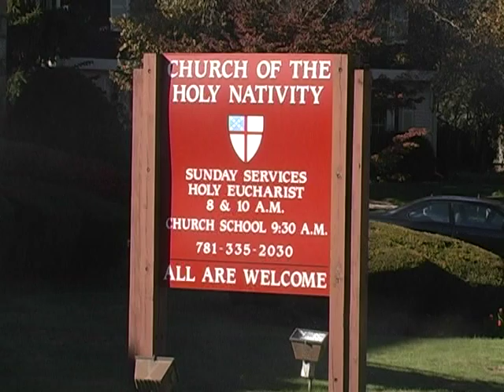Church of the Holy Nativity (Episcopal) Church TOUR, So Weymouth, MA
This video provides a tour of our beautiful church. Our parish was founded Christmas Day, 1915 and we will be celebrating our 100 year anniversary next year! Ask us about the story behind our stained glass windows! Come and take a tour---it's truly a Christmas Church! All are welcome .